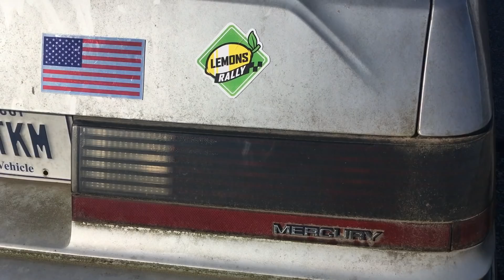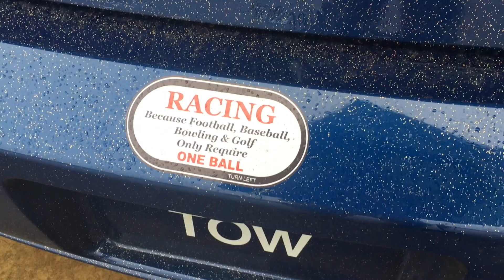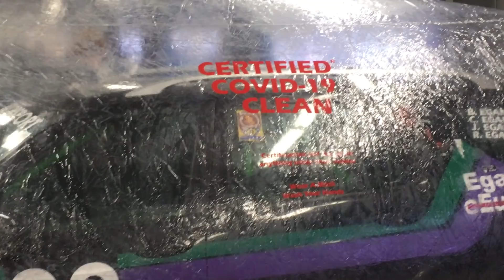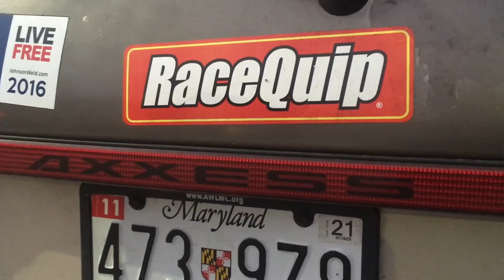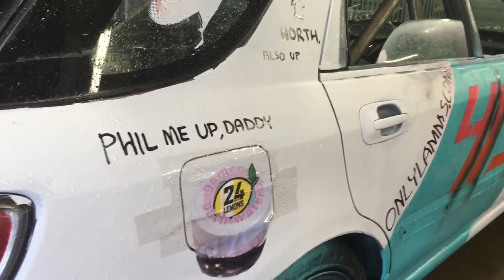Halloween Hooptiefest 2020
Jay & Judge Eric reminisce about the butt turrible blunders, the captivating Córdoba and the downright disturbing themes at the 2020 Halloween Hooptiefest in New Hampshire.